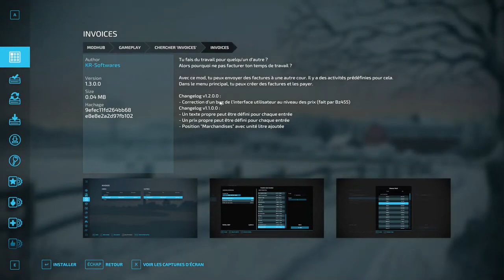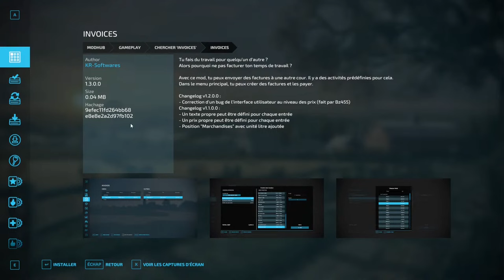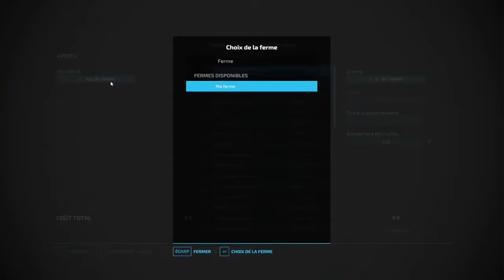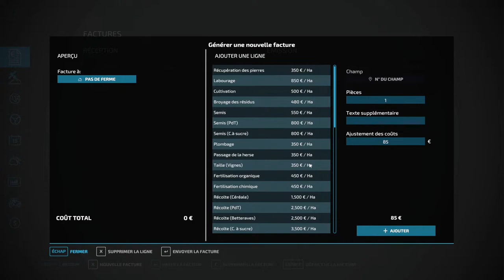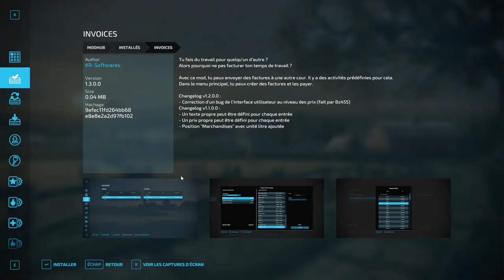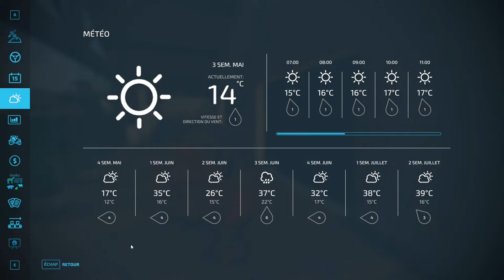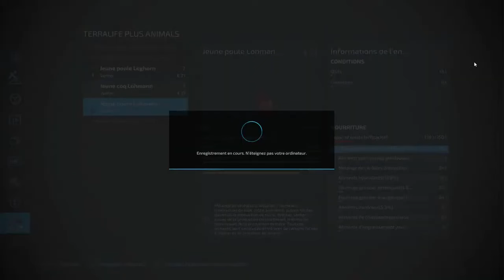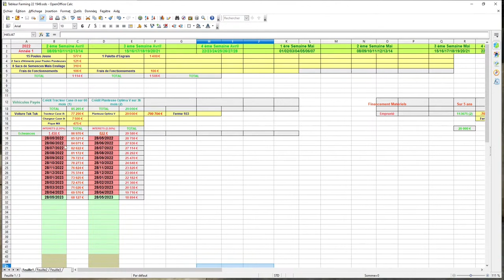FARMING SIMULATOR 22 FR / PALLEGNEY UNE CARRIERE AVEC LE TERRA LIFE PLUS #04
Farming Simulator 22 ! Carrière en Live sur la map Pallegney.
Début et découverte du Terra Life, un mod complexe et prometteur ?
Le contenu que j'utilise pendant les Lives provient des DLC et du mod hub (Pour la plupart).
Episode 04:
Début de la carrière, explications diverses sur le Mod.
Allons vers nos premières balles de Foin ! Fauche et Fanage de la pâture des Moutons.
Remaniement du Tableur pour la partie Finances de l'exploitation…